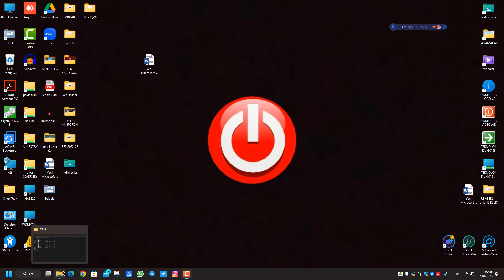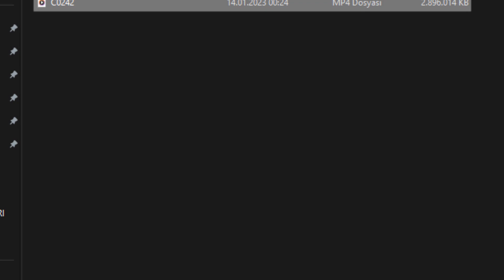UGREEN 30333 USB 3.0 Kart Okuyucu / Card Reader İncelemesi - Teknoloji Dünyası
Ürün Linki:
Bu videoda Ugreen markasının oldukça kaliteli ve hızlı olan USB 3.0 kart okuyucu cihazını inceledim.

Turknet Davet Kodum:
HQO16JD62UMV

Youtube Kanal Düzenleme, İçerik Üretimi  ve İnternetten Para Kazanma Konulu